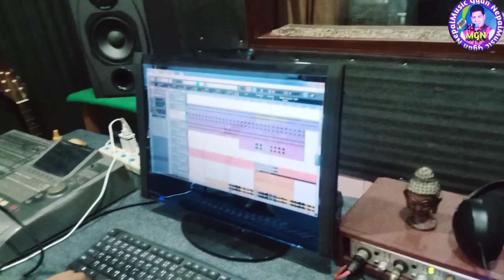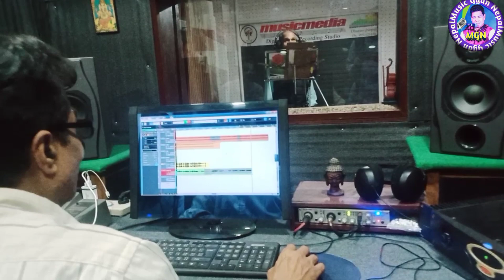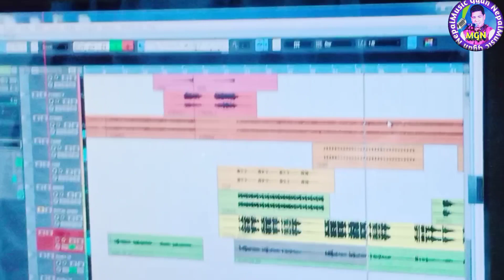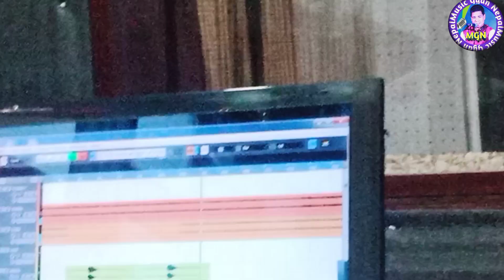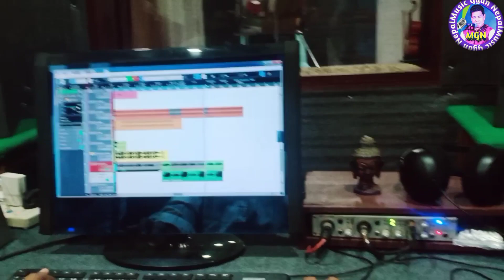Maithali Dj Holi Song Live Recording Report || Singer Baiju Bandish || musicgyannepal#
Singer: Baiju Bandish
Arrange: Bikash Sharma
Special Thanks to Vinod Priyadarshi Rai